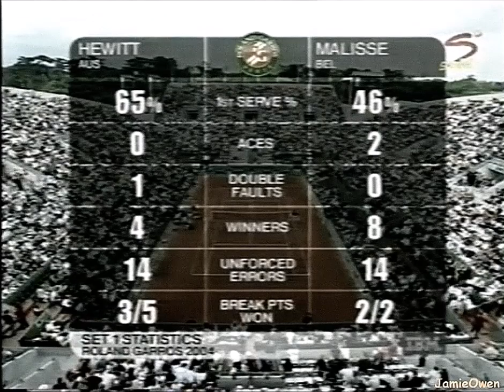Lleyton Hewitt vs Xavier Malisse 2004 Roland Garros R4 Highlights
Lleyton Hewitt vs Xavier Malisse 2004 Roland Garros 4th round Highlights